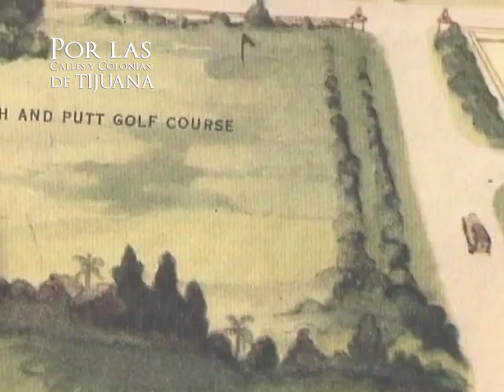La Leyenda de La Faraona ( La bailarina del castillo de Agua Caliente )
Canal cultural